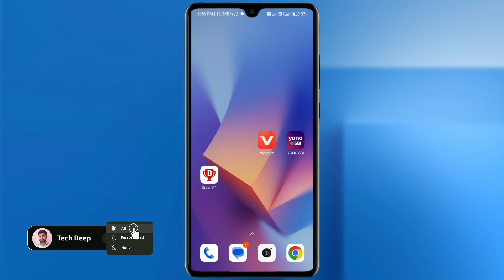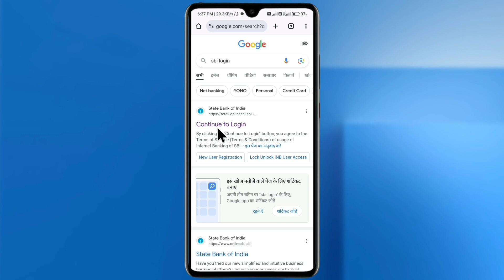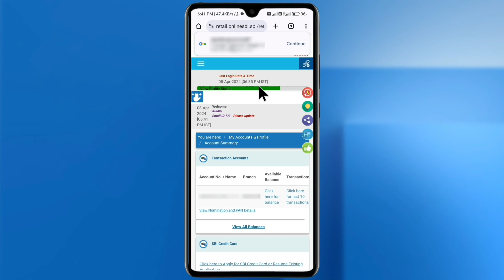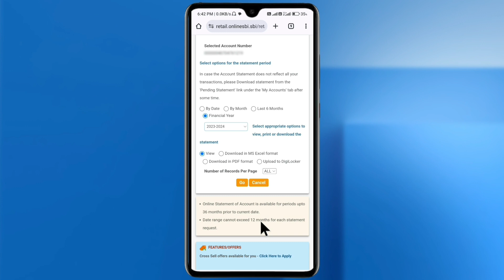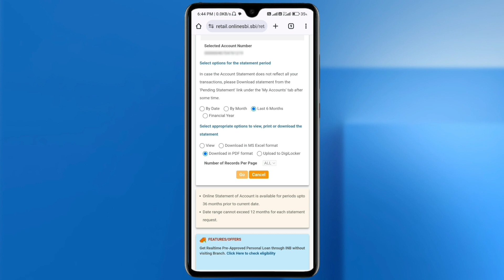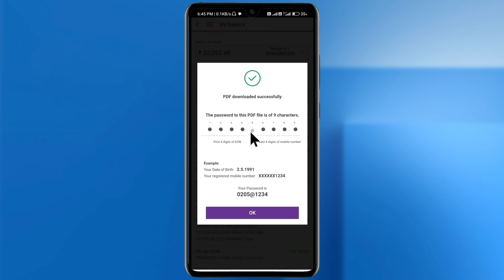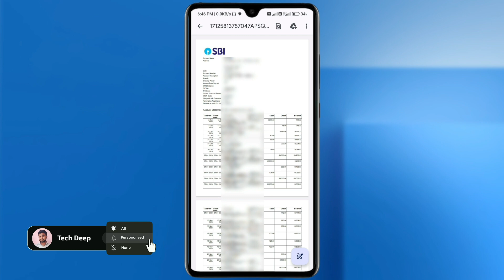SBI bank statement kaise download karen | how to download bank statement of SBI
➡️ SBI Bank Account ki Statement ko Kaise Download Karen Online : Ji han doston aaj ki is video mein main aapko yahi batane wala hun ki aap apne SBI bank account ki statement ko apne mobile phone se Kaise download karoge to agar aap bhi SBI Bank ki statement download karna chahte hain to is video ko pura Dhyan se ant Tak dekh lijiye.

SBI Bank Account statement download
how to download SBI bank statement
SBI ki six month ki statement kaise download karen